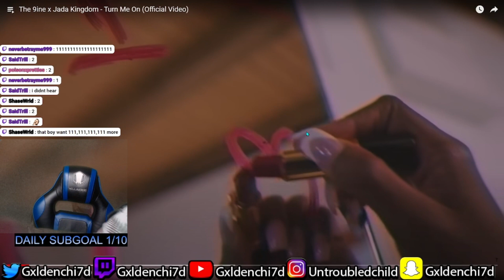The 9ine x Jada Kingdom - Turn Me On @JadaKingdomOfficial @Ninecea_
THE SONG IS AMAZING!! I JUST DONT LIKE HOW TOUCHY THIS MAN WAS MAN!! 😒BUT NAH ON A SERIOUS NOTE, NEVER HEARD OF HIM BEFORE BUT HE DID AMAZING ON THIS ONE!! MUST CHECK THIS ONE OUT Y'ALL!!💫 THIS DUO DEF WAS AMAZING!! I APPRECIATE EVERYONE OF Y'ALL THAT ALWAYS SHOW ME LOVE AND SUPPORT! THANK YOU!💙